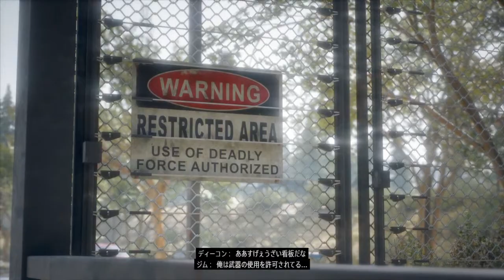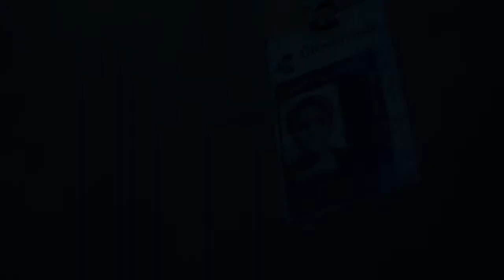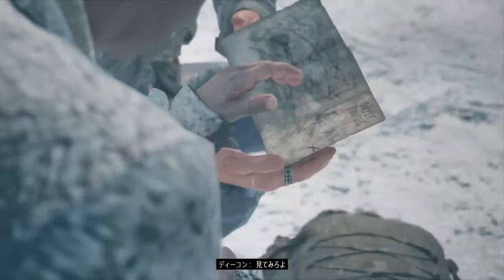#10 ( days gone ] horror game ( Happy new year everyone from anata aitai )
Happy new year everyone good bless all continue to playing horror game days gone please come and enjoy me thank you